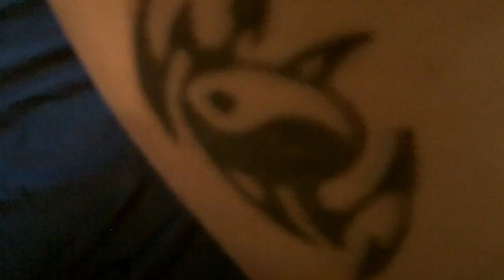Saturday reveals all